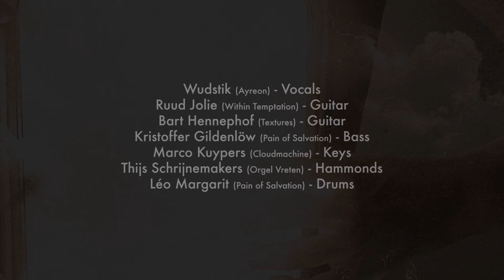For All We Know - Liveshow prep nr. 5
My good friend Bart Hennephof (Textures) will be joining me on stage in March. He visited my place to work on the guitar parts.

March 15th 2018: De Gigant - Apeldoorn
March 16th 2018: 013 - Tilburg
March 17th 2018: De Boerderij - Zoetermeer